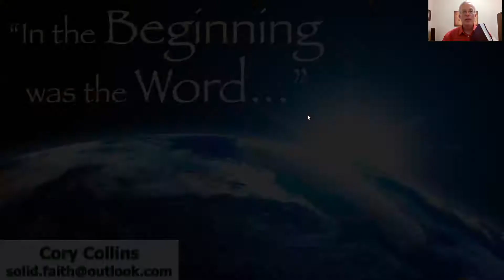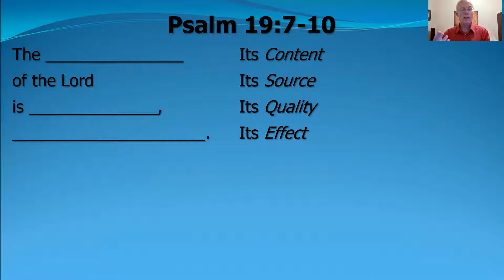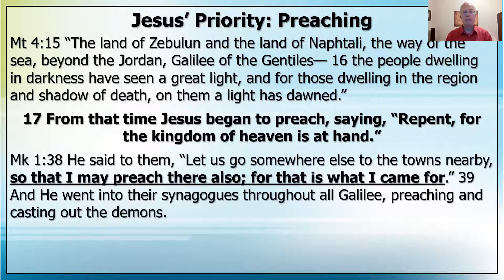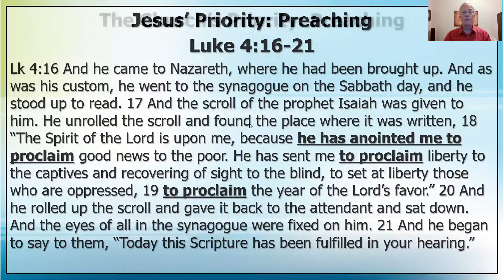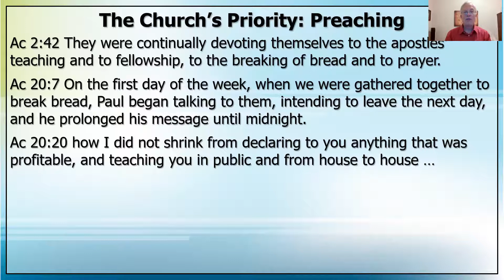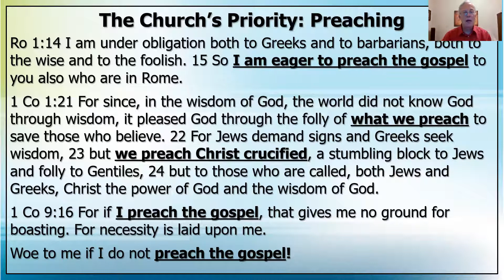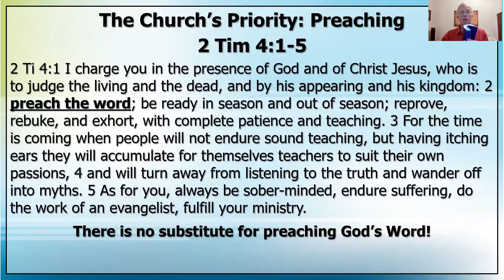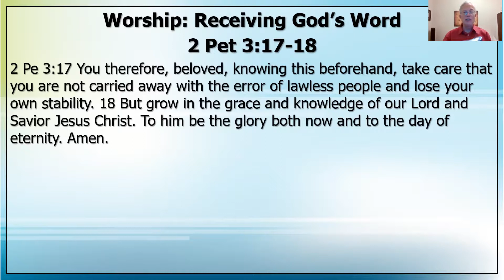03 Worship - Receiving God's Word 2020 12 23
When we open our ears and our hearts to hearing and absorbing the Word, we are worshiping God! Preaching is vital to Christian growth, because through it we receive God's life-giving seed.